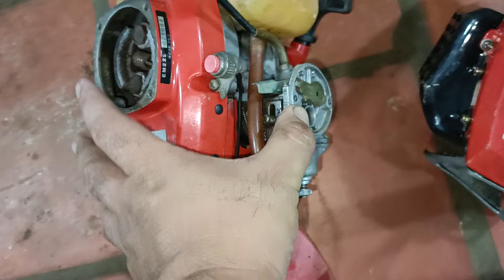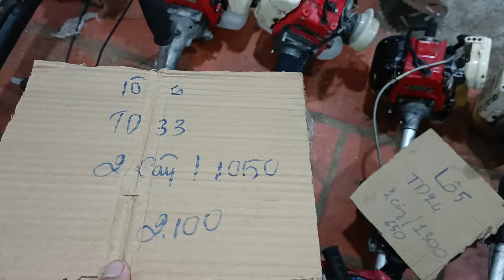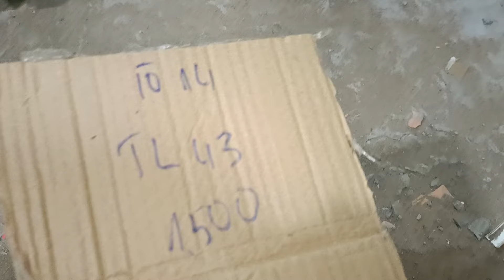15/7(buổi tối) Máy cắt cỏ giá rẻ Nòng to khổng lồ. Mitsubishi maru shindaiwa robin Zalo 0946626585